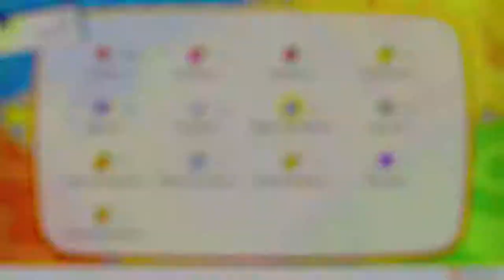Alle 5 Starter Pokemon bekommen!「Pokemon Lets go Pikachu / Evoli Tutorial」 deutsch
In diesem kleinen Tutorial zu Pokemon Lets Go Pikachu / Lets Go Evoli zeige ich euch, wo ihr die Starter Pokemon geschenkt bekommt und auch fangen könnt.

Pokemon Lets Go Evoli Gameplay und Commentary auf Deutsch von Dissidius